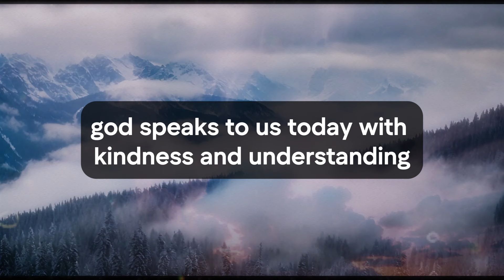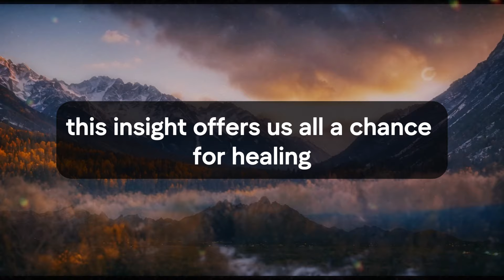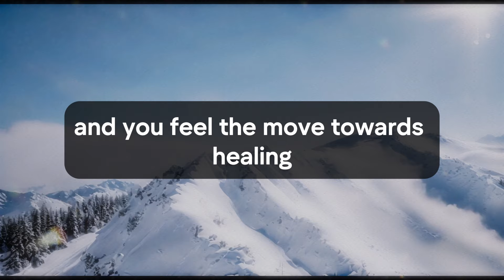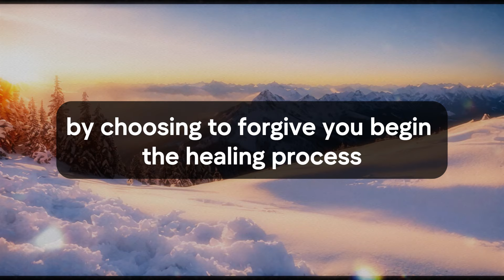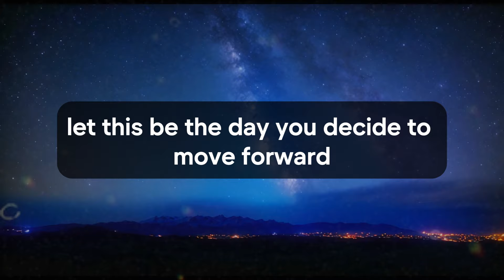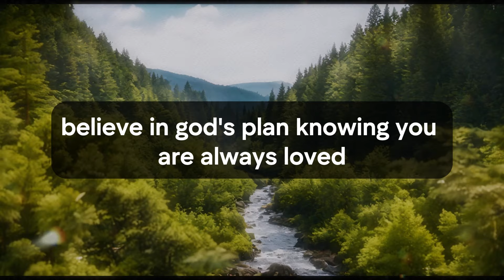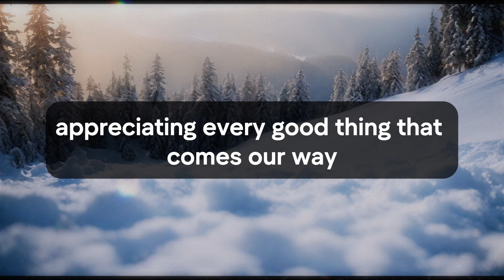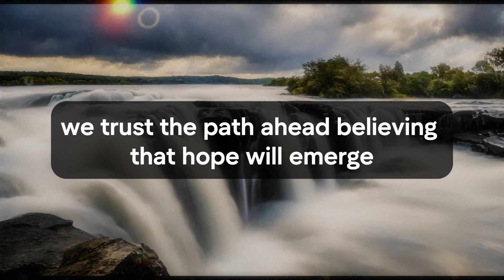🛑💌 God Message Today | Be ready!!! Tomorrow, two ladies are coming to... | God Says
Jesus christ
Faith quotes
God Blessing Message
God thought
Universe Message
Angel message
Angel messages
Urgent god Message
Lowofattraction
Lord Message
God helps
universe message for me
bible quotes
God says
Jesus Message
God Message
God's Message